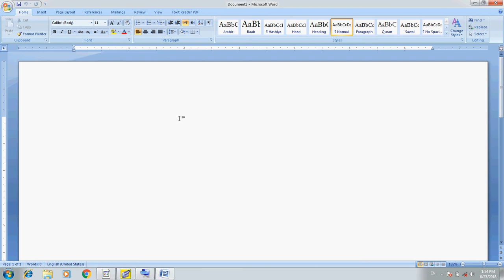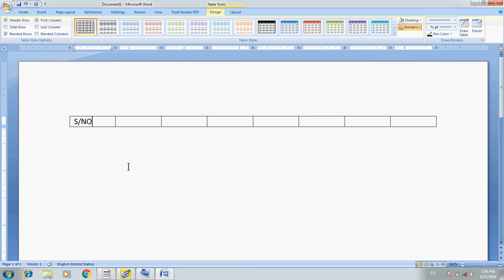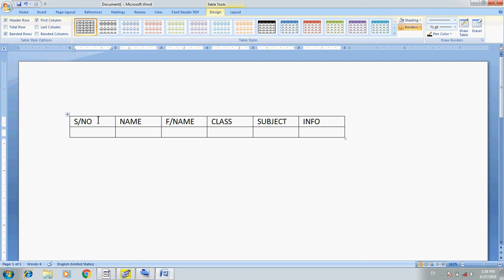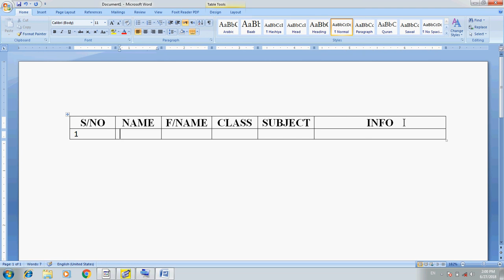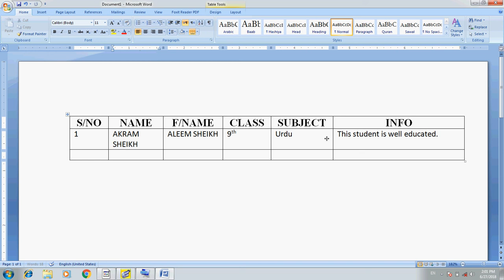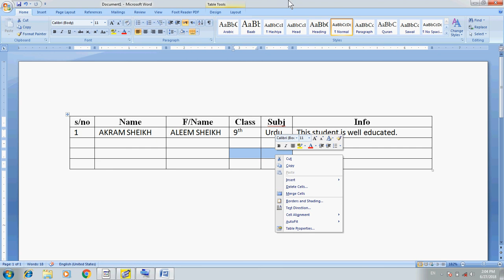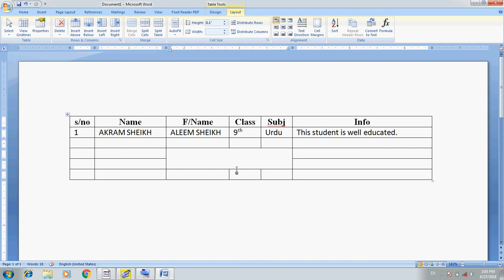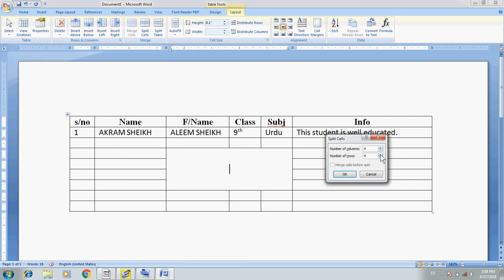Computer Training Urdu/Hindi: MS Word Part 14 Urdu Table Creating